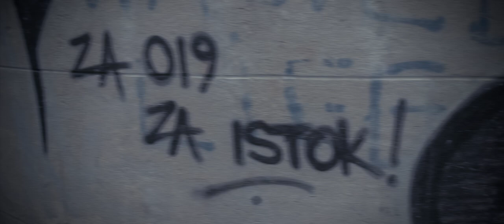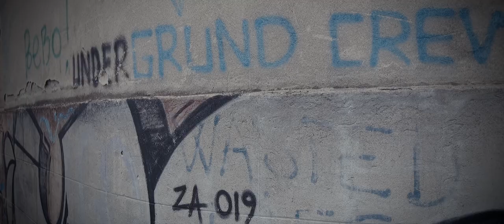Zekaj ft. Geri - Dan Danas (Official Video)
Instrumental: Profetesa Beats